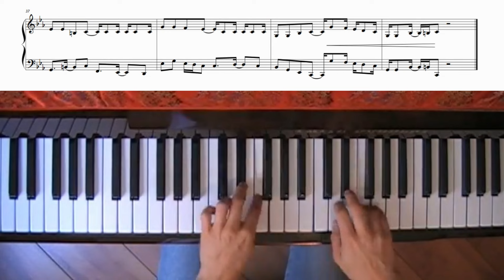Forró Brasil ao Piano - as played by Adelaine Phee (Jazz Transcription)